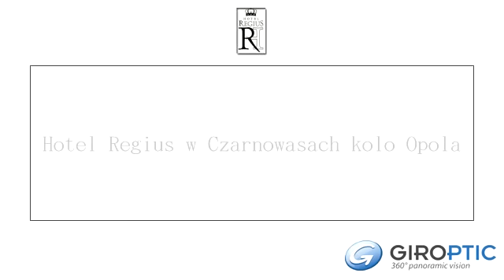Hotel Regius w Czarnowasach kolo Opola by GIROPTIC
Regius - hotel i restauracja
Opole - Czarnowasy, ul. Jagielly 8a